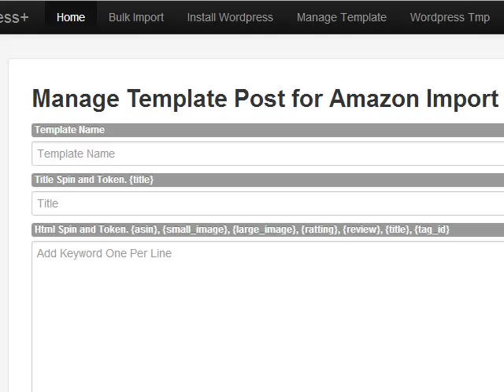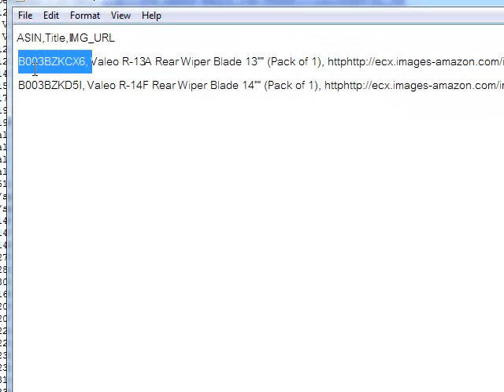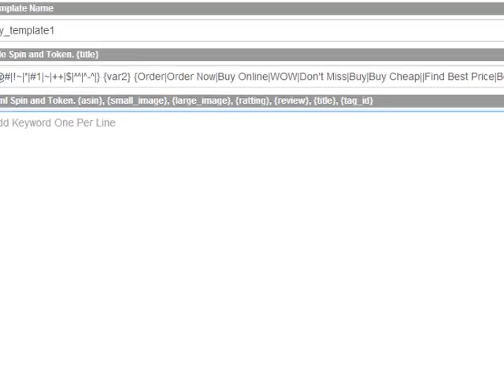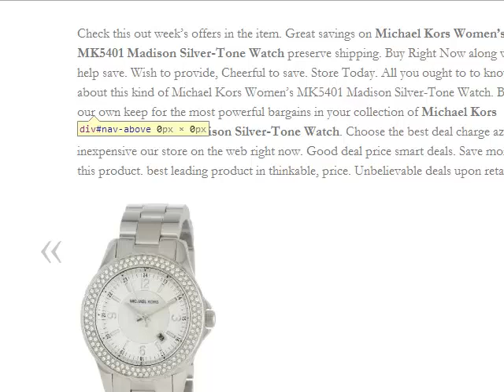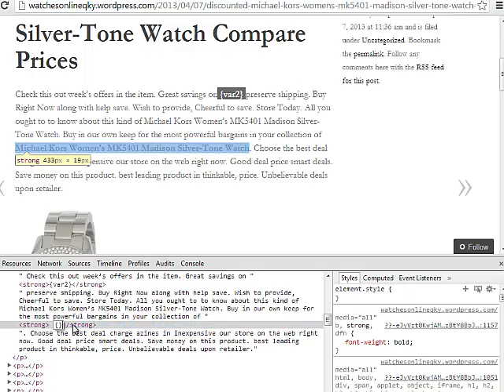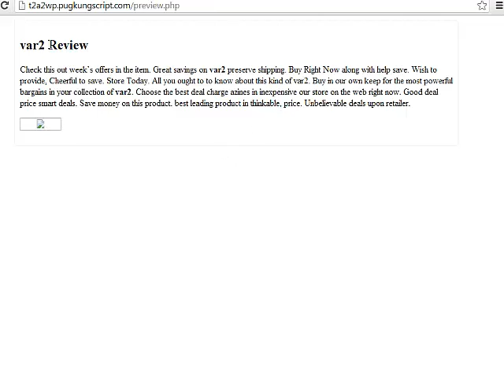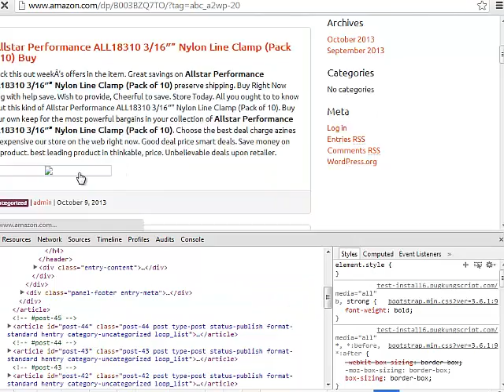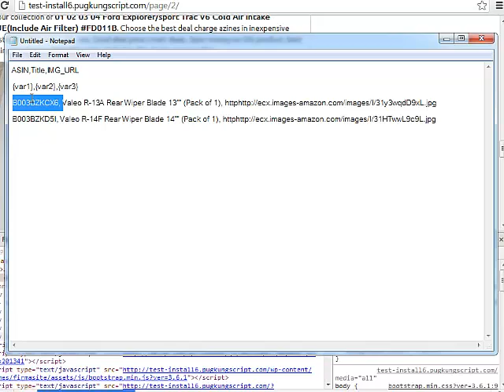วิธีการสร้าง Template Post สำหรับ All2WP+